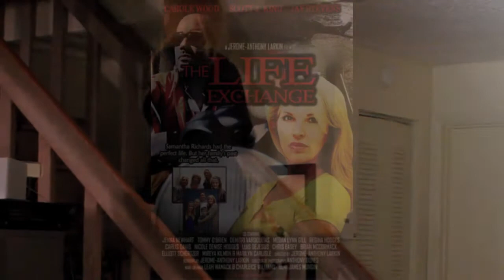Jerome-Anthony Larkin's "The Life Exchange" Traile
This is the first official trailer for my first film, "The Life Exchange". This movie stars Carole Wood, Scott J. King, Jay Stevens and Jenna Newhart.  Co-Starring Demitri Vardoulias, Megan Lynn Gill,